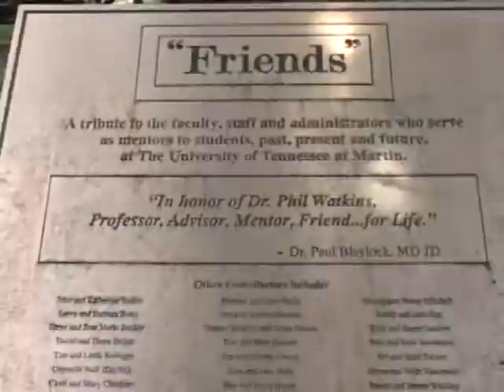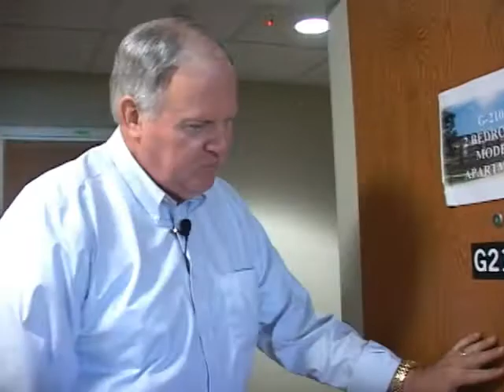Campus Tour for Alumni - with Chancellor Tom Rakes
Chancellor Tom Rakes takes Alumni on a tour of the UT Martin campus to talk about a few of the new and exciting things happening here, thanks to support from the Alumni.